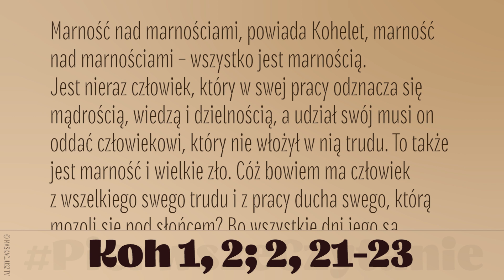PierwszeCzytanie | 4 sierpnia 2019 | (Koh 1, 2; 2, 21-23)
4 sierpnia 2019
(Koh 1, 2; 2, 21-23)
Czytanie z Księgi Koheleta
Marność nad marnościami, powiada Kohelet, marność nad marnościami – wszystko jest marnością.
Jest nieraz człowiek, który w swej pracy odznacza się mądrością, wiedzą i dzielnością, a udział swój musi on oddać człowiekowi, który nie włożył w nią trudu. To także jest marność i wielkie zło. Cóż bowiem ma człowiek z wszelkiego swego trudu i z pracy ducha swego, którą mozoli się pod słońcem? Bo wszystkie dni jego są cierpieniem, a zajęcia jego utrapieniem. Nawet w nocy serce jego nie zazna spokoju. To także jest marność.